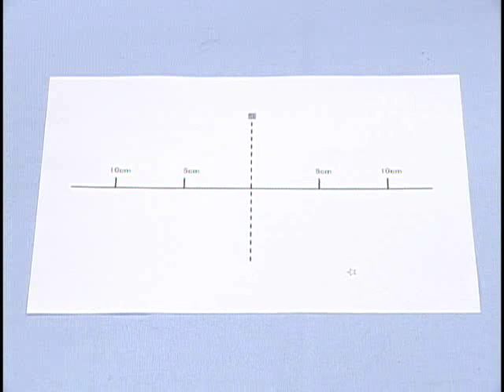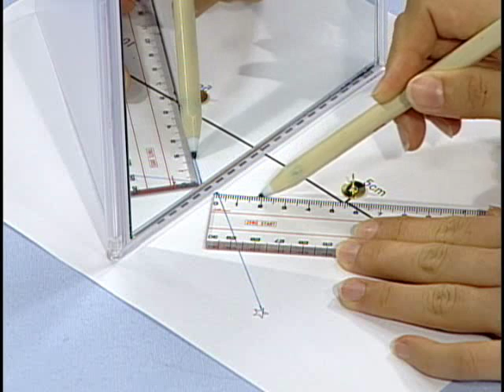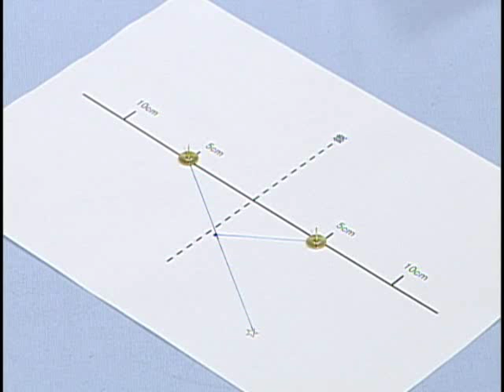実験レシピ 鏡の映り方を調べよう！